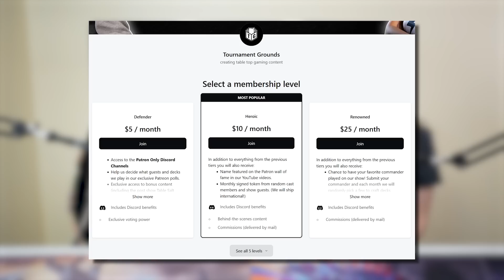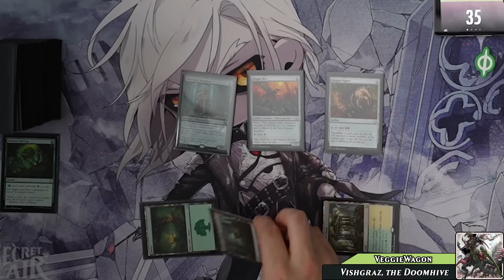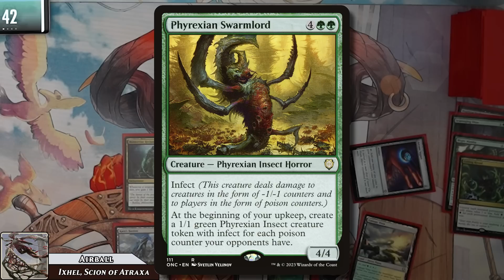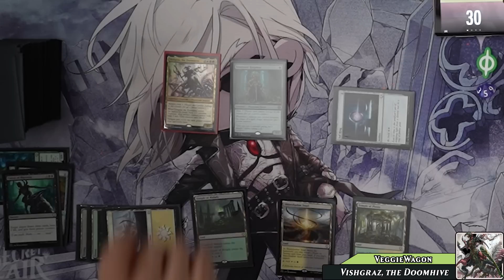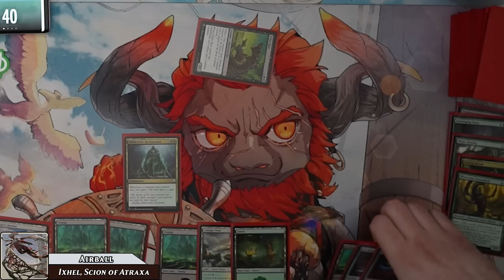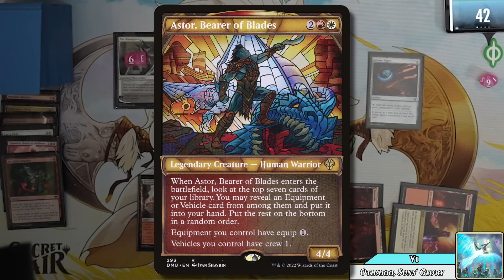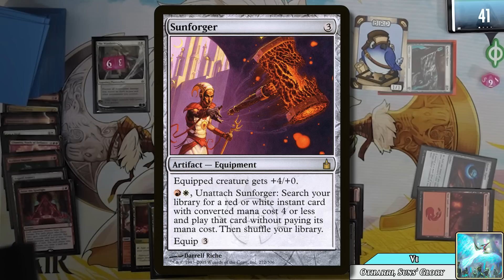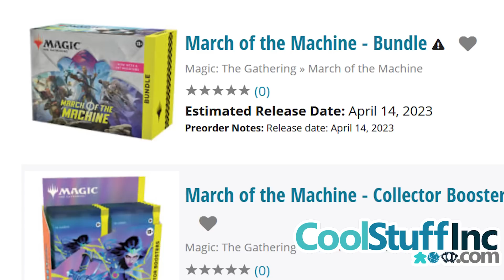Veggie is SO Toxic! | Phyrexia vs Mirrodin | Commander Gameplay Ep 14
In today's episode each player picked on of the MoM Commander decks and made a $100 budget upgrade to them. It was a ton of fun picking out cards that would help with the overall game plan of the deck. Is this a thing you would like to see more of on this channel?

*Our Players*